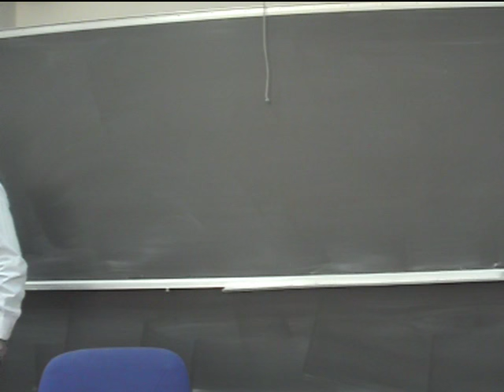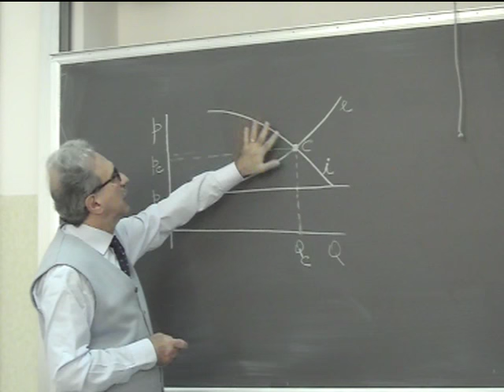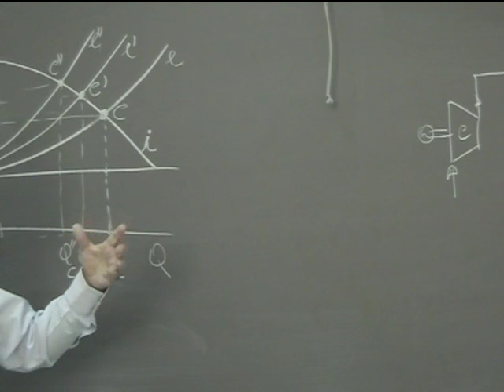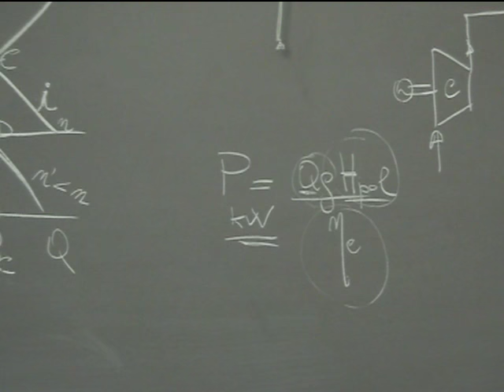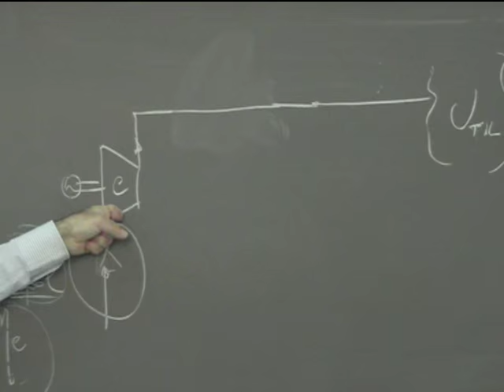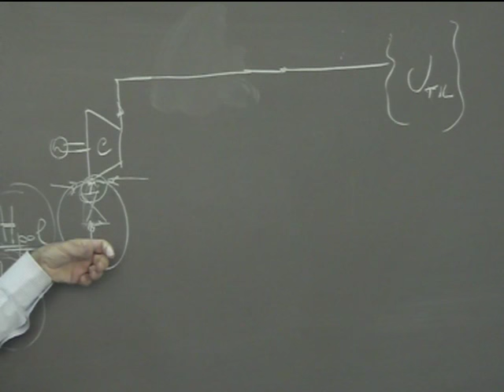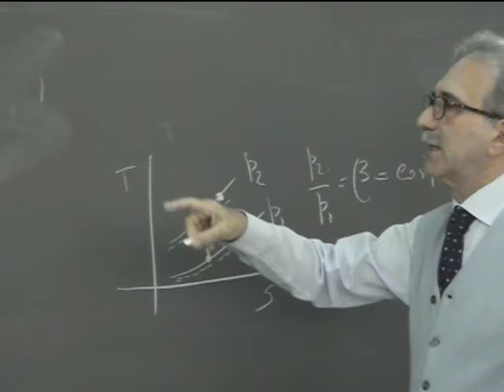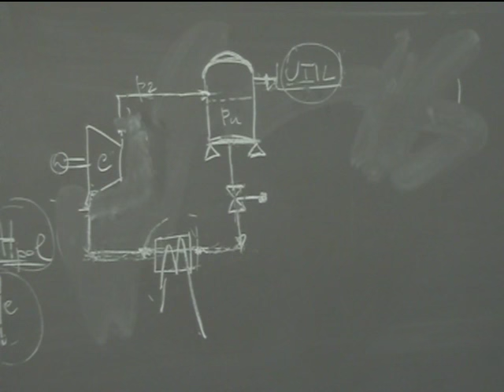Lezione 34a Macchine e sistemi energetici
Regolazione della portata. Interrefrigerazione